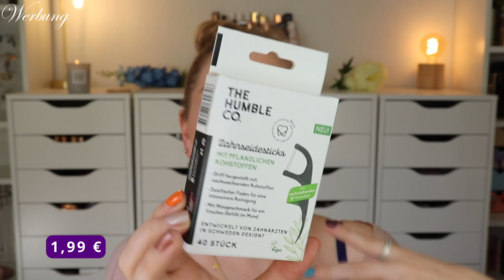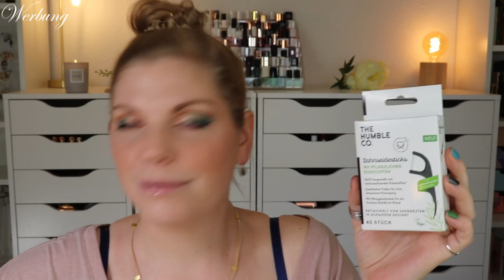BLACKBOX MEN - Herbst 2022 | September - Oktober - November | Goal Getter | Unboxing | Claudis Welt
Auch die Männer dürfen mit einer Beautybox auf ihre Kosten kommen :)
Zwar erscheint die BlackboxMen nur alle 3 Monate, aber sie hat jedes Mal einen tollen Inhalt!

Liebe Grüße an @schikitasplace :D

00:00 Was machen wir hier?
Dies ist die Herbst 2022 Variante für September, Oktober und November.
Die enthaltenen 6-10 Beautyprodukte haben einen Preis von 16,95 € für die Box.
01:45 Das Motto
03:32 Balea Men Eco Shave 6-Klingen Rasierer
04:50 Blackroll Loop Band
06:05 Tullamore Dew Honey
07:11 Taft Matt Styling Wax
08:05 Nature Box Festes Shampoo Kokosnuss
09:02 The Humble Co. Zahnseidesticks
10:13 Hidrofugal Men Aktiv Schutz
11:45 Kappa Men Black
13:10 Mein Fazit

Liebe Grüße
Claudi